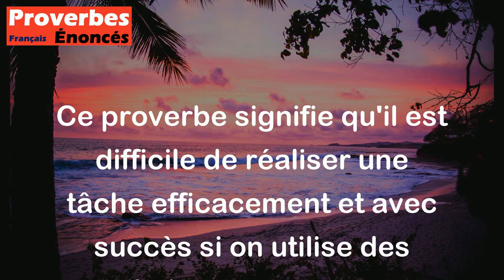On ne fait rien avec de mauvais outils. - Proverbe Créole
Ce proverbe signifie qu'il est difficile de réaliser une tâche efficacement et avec succès si on utilise des outils (au sens propre ou figuré) qui sont endommagés ou de mauvaise qualité. Il faut des bons outils, adaptés à la tâche à accomplir pour réussir.